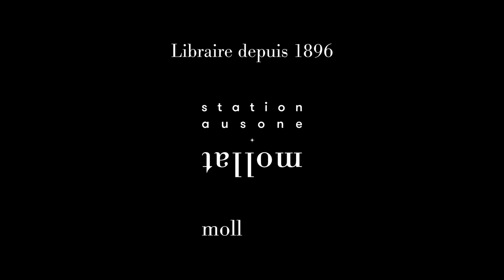Bernard Cazeneuve - Le sens de notre nation : entretiens avec François Bazin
Bernard Cazeneuve vous présente son ouvrage "Le sens de notre nation : entretiens avec François Bazin" aux éditions Stock. Entretien avec Jean Petaux.